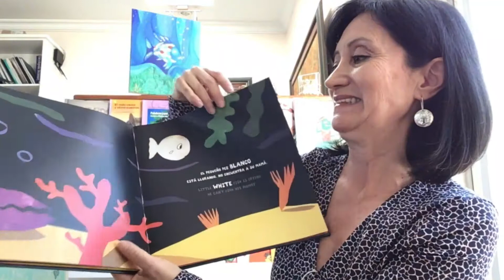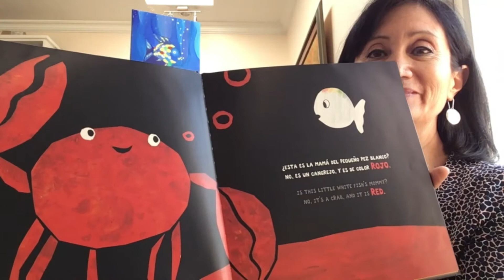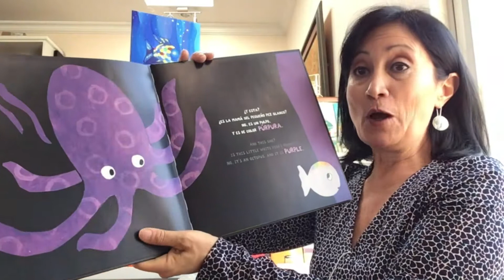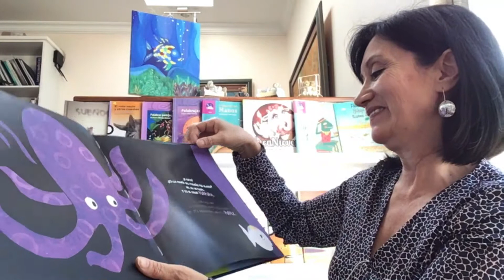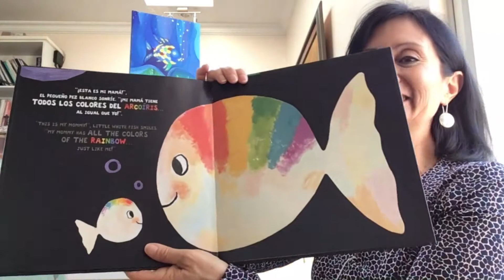7 Ali Ovalle el pequeño pez blanco